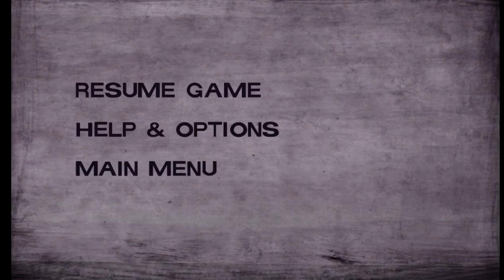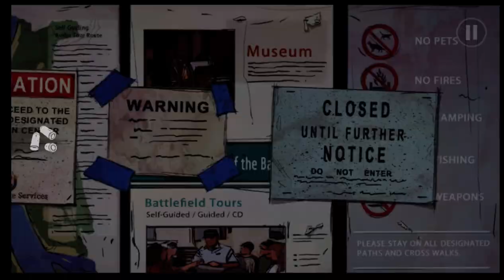THE NEW GUY | The Walking Dead Season 2 Episode 4 (Amid The Ruins) | Part 2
Hey guys, this the the walking dead season dead 2 episode 4, Amid The Ruins. Btw, sorry for not uploading the walking dead videos for a while… the reason why I haven’t played it is because I was too bored and was to tiring to play the game.

Characters:
Clementine
Kenny
Rebecca
Mike
Bonnie
Jane
Sarah
Luke
Arvo